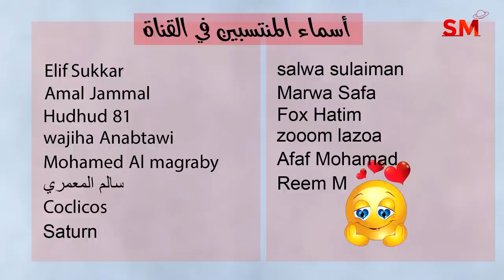توقعات الأبراج اليوم الجمعة 28 نيسان أبريل 2023 سعيد مناع